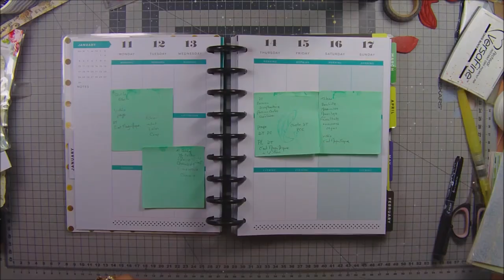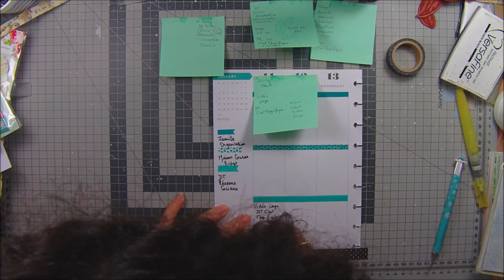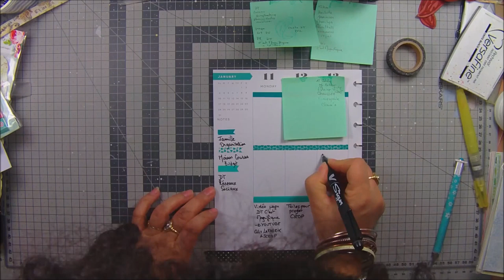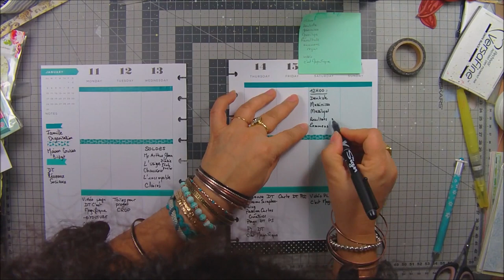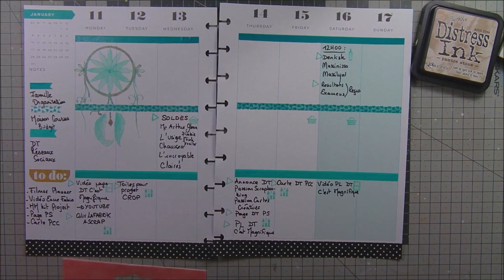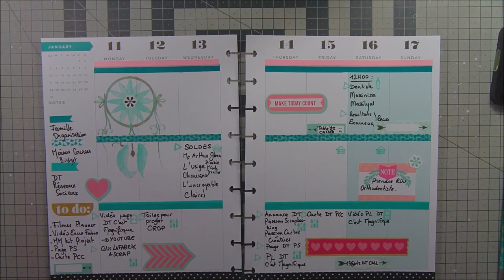" Plan with me ! " Happy planner Jan 11-17 process #78